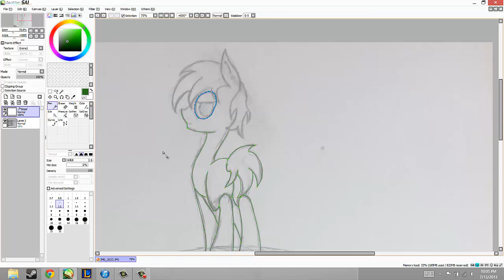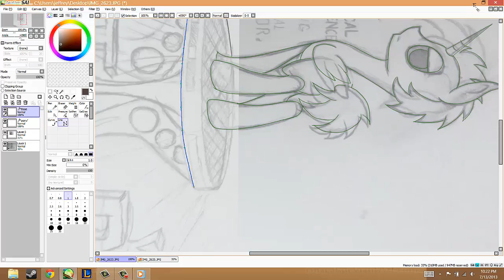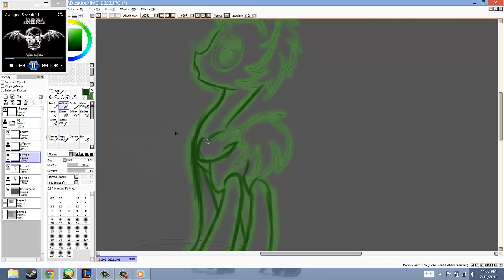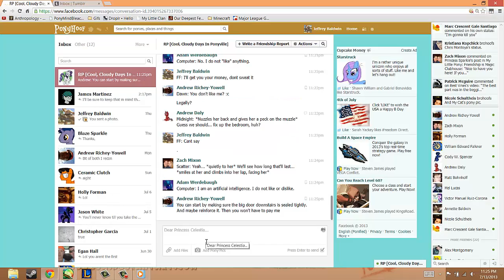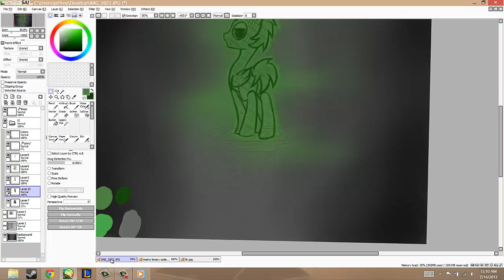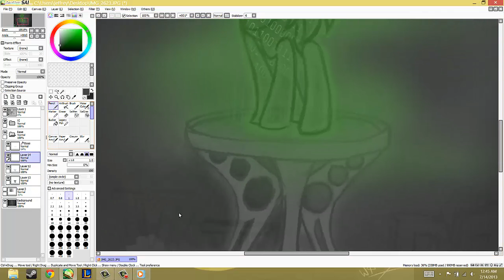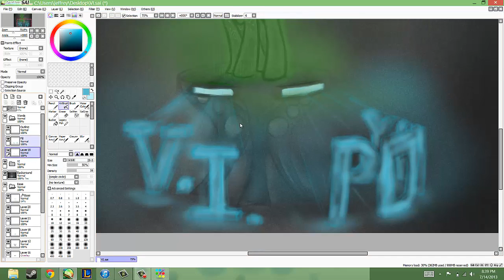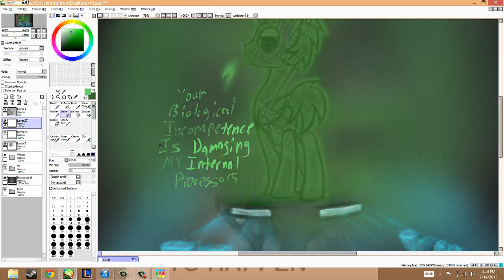Speedpaint V. I. Pony Gift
This is an unrequested gift for a friend of mine from back home who, at least to my knowledge, uses his character on a tumblr blog.

He's not much of the artist type and I can't tell you how many times I've seen him reblog stuff just to get a chance at getting his OC customized for free.

So here ya go Mitch! I hope I did him justice at least a little bit! And I hope it surprised you a little! Just to let you know I still remember your awesome mug and we should hang out when I head back home for a visit!

And so now, without further ado, V.I. (Virtual Intelligence) Pony.

Friendship is Magic friends, never stop believing that.

I hope to be starting up an ask blog soon, so maybe keep an eye out for it please? :3

1) They Will See Me [Six of Lasers; 100% No Feeble Cheering Album]
2) Love is in Bloom  [Archie Club Mix)]
3) Colgate's Quest Part 2 (In the Wilderness)    [AcousticBrony]